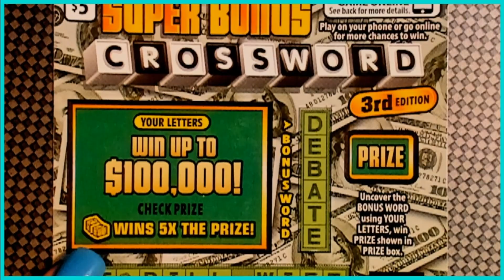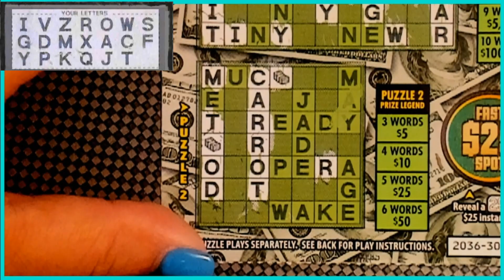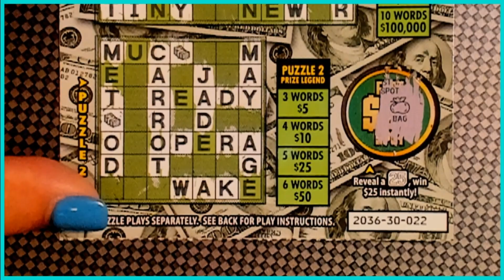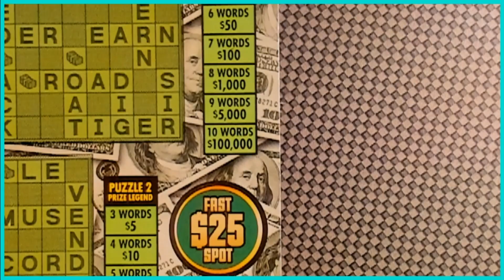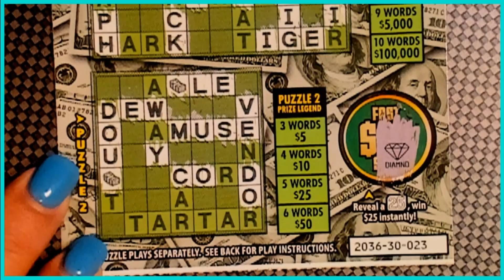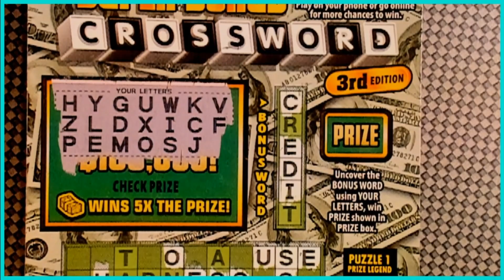VIRGINIA LOTTERY SUPER BONUS CROSSWORD 4 CHANNEL CHALLENGE